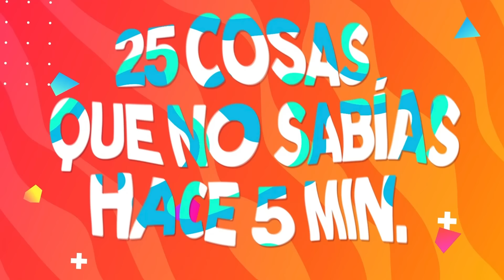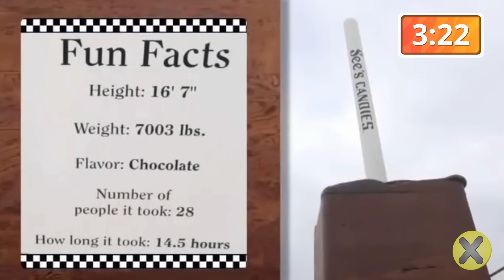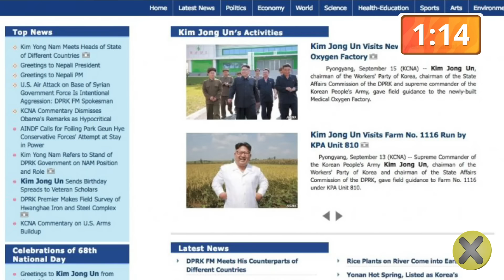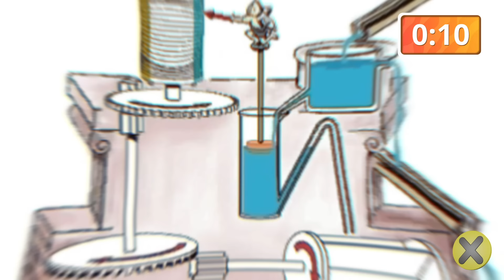25 Cosas que no sabías hace 5 min⏰ [73]